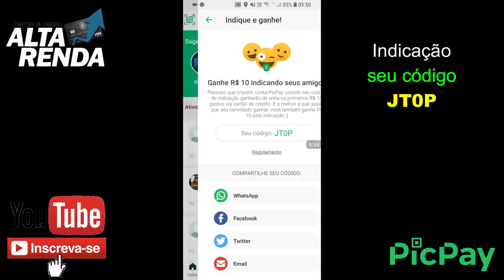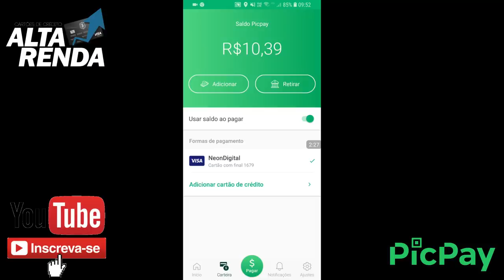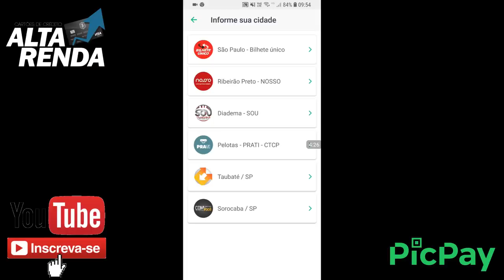💳CONTA DIGITAL "PicPay", Conta de Pagamentos, mesmo para negativados no SPC.🔝✔